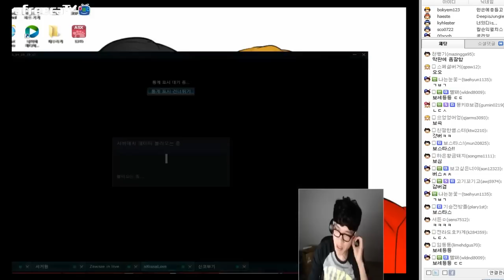2015.4.11 나의 트롤은 당신의 탓이요~! 마스터 이편